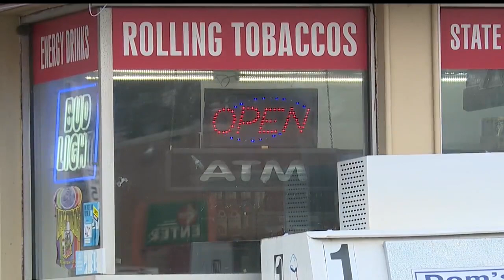Boardman police say woman faked robbery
Kimberly Armstrong is charged with making false alarms, a first-degree misdemeanor, and obstructing official business, a second-degree misdemeanor.